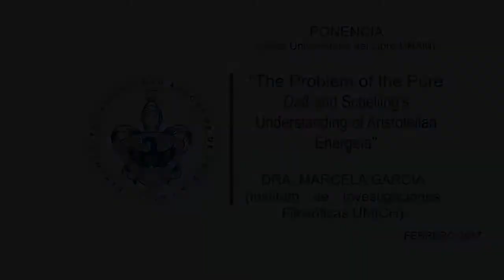Dra. Marcela García Romero. The Problem of the Pure Daß in Schelling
Intervention of Dr. Marcela García Romero at the V. Meeting of the North American Schelling Society. Feb 21-25, 2017, Mexico City.
"The Problem of the Pure Daß and Schelling’s Understanding of Aristotelian Energeia"